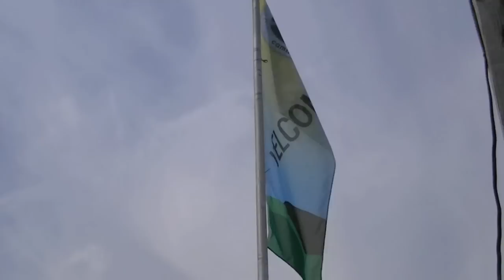May Festival '11 - Day 1 (Nothin' Fancy)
Nothin' Fancy takes the Gettysburg Bluegrass Festival stage at 1:59 to kick off the 62nd Festival in May 2011. Check out Nothin' Fancy and more than 2 dozen other artists during the 4 day festival under beautifully sunny skies in Gettysburg Pennsylvania.